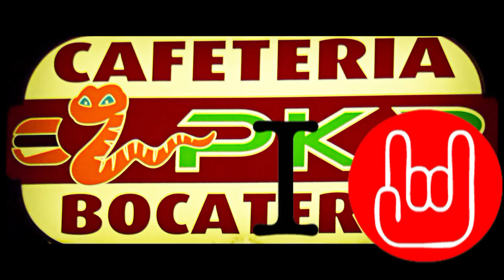CHALADURA ROCK: I LOVE ROCK & ROLL EN PK2